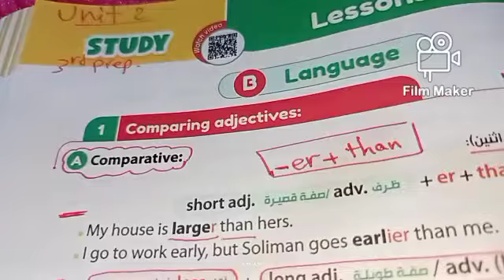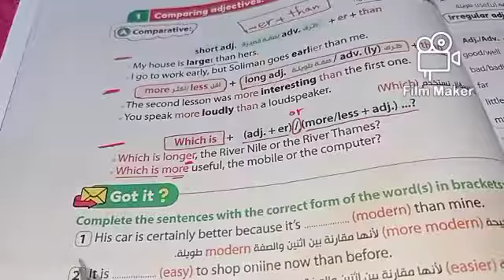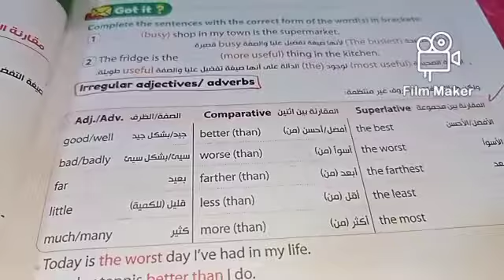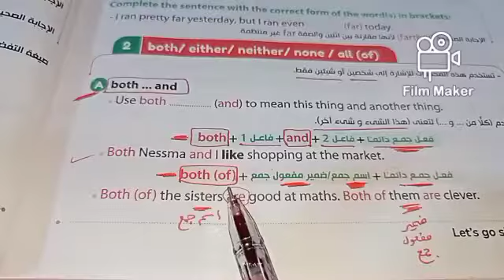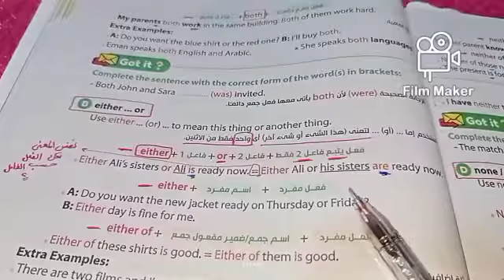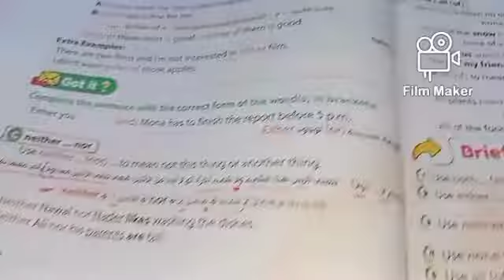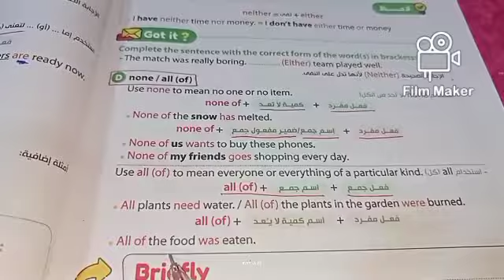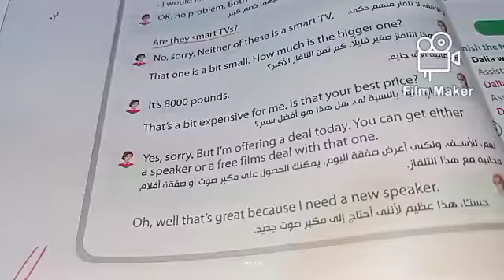ثالثه اعدادى انجليزي ترم أول الوحده الثانيه جرامر الدرسيين ١-٢